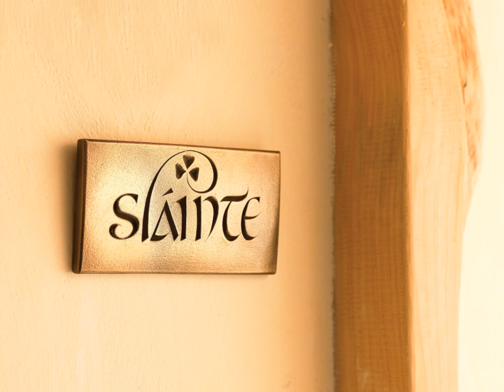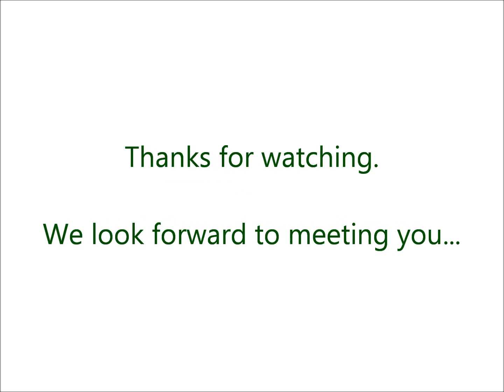Wild Goose Studio at International Eucharistic Congress